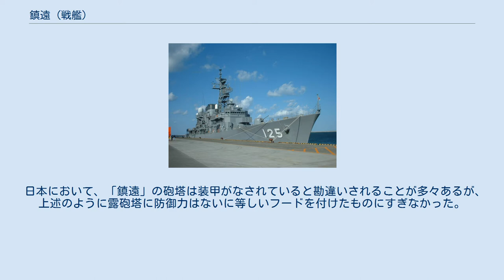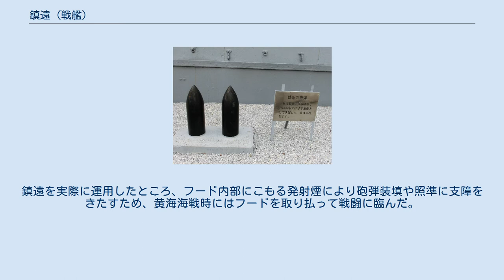鎮遠 (戦艦)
鎮遠（ちんえん, Zhen Yuen）は、清国海軍がドイツのフルカン・シュテッティンに発注して建造した甲鉄砲塔艦「定遠級」の1隻。
建造当時東洋一の堅艦と呼ばれた。
日清戦争において日本海軍に鹵獲され、戦後に戦利艦として日本海軍に編入された。
 旅順港のドックで整備中の「鎮遠」。
主砲塔のフードを取り払っている 主砲は20口径30.5cm連装砲フード付き露砲塔2基、ドイツのクルップ砲で後装砲。
当時のイギリス戦艦が前装砲を装備していたのに比べて取り扱い性が良い。
 日本において、「鎮遠」の砲塔は装甲がなされていると勘違いされることが多々あるが、上述のように露砲塔に防御力はないに等しいフードを付けたものにすぎなかった。
鎮遠を実際に運用したところ、フード内部にこもる発射煙により砲弾装填や照準に支障をきたすため、黄海海戦時にはフードを取り払って戦闘に臨んだ。
日本海軍に編入する際の復旧工事で、艦の中央やや後方の両舷に15cm単装砲各1基ずつが増設された。
 「鎮遠」の砲弾。
横須賀市の三笠公園内 日本海軍戦艦時代の「鎮遠」 ※『日本海軍史』第9巻・第10巻の「将官履歴」および『官報』に基づく。
 回航委員長 艤装員長 艦長